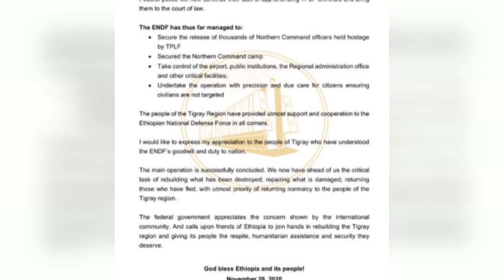Ethiopia troops take rebel-held Tigray region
Ethiopia had launched a search for leaders of the Tigray People's Liberation Front. Experts say fighting will likely continue despite the government's announcement.